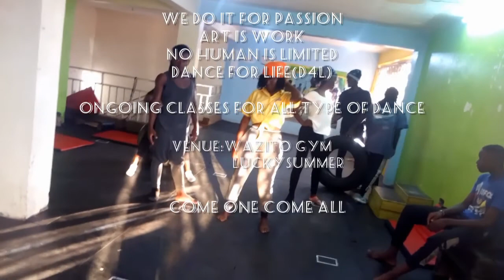💥💥step dance challenge💥💥💃💃 Manzele dufla diligon dj lyta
Art is work
we  do it with passion..